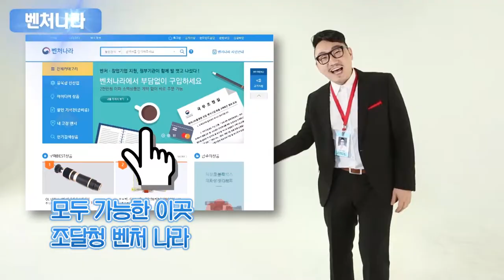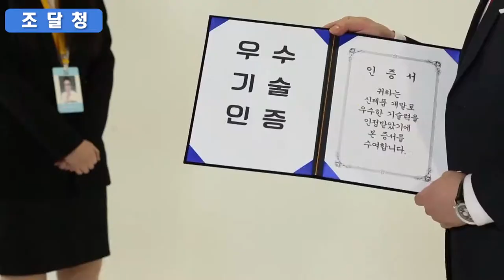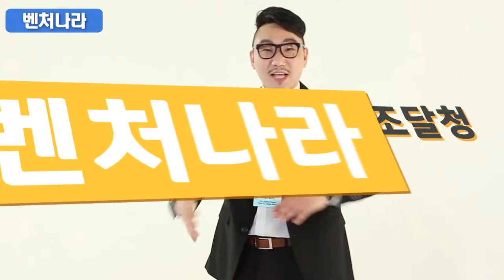벤처 기업을 위한 '벤처나라 SONG'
기술력 있는 벤처·창업기업의 판로를 지원하는 전용 상품몰 '벤처 나라'를 소개하는 영상입니다.